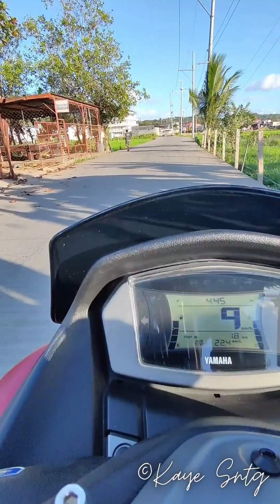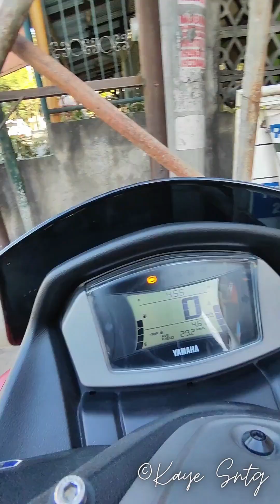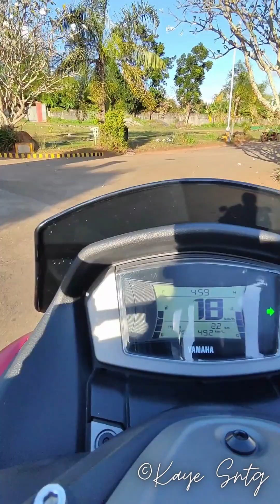Time doesn’t take away from friendship, nor does separation.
“Time doesn’t take away from friendship, nor does separation.” — Tennessee Williams